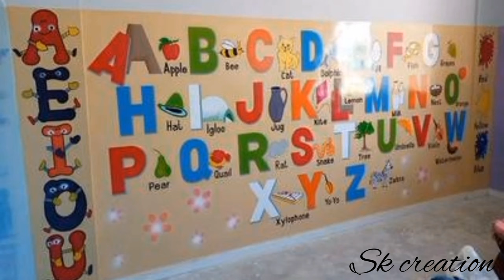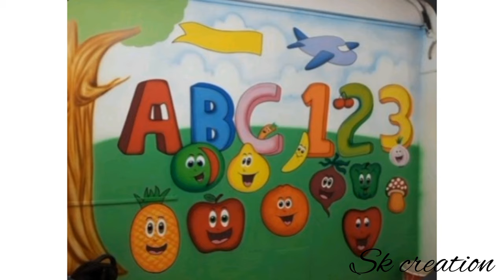Wall painting designs for preschool | wall decoration designs | wall art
Hi friends
In this video i shared top amazing wall painting ideas.
Different wall painting ideas for preschool students.
 Amazing and attractive wall painting designs.

You can decor your school by wall painting.